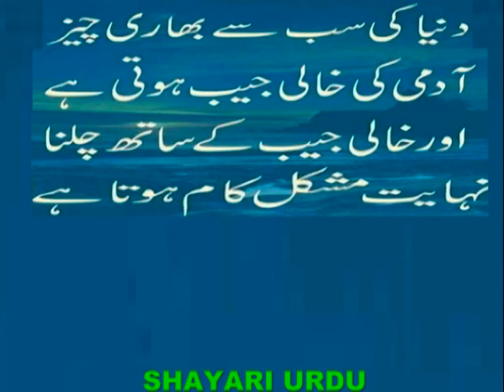दुनिया की सबसे भारी चीज_دنیا کی سب سے بھاری چیز_duniya ki sab se bhari cheez